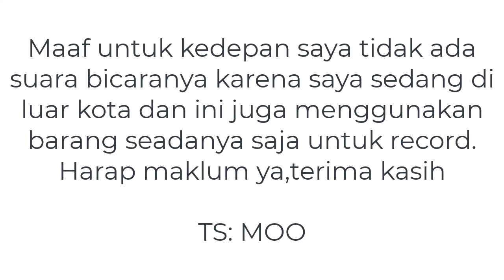Bermain Minecraft Mobile Survival | Minecraft Mobile #1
mau buat minecraft 100 hari cuma ini mobile paling nanti saya buat di pc saat saya sudah balik pulang tetapi yang mobile saya tetap lanjutkan.
berseri ya karena saya jadikan perpart